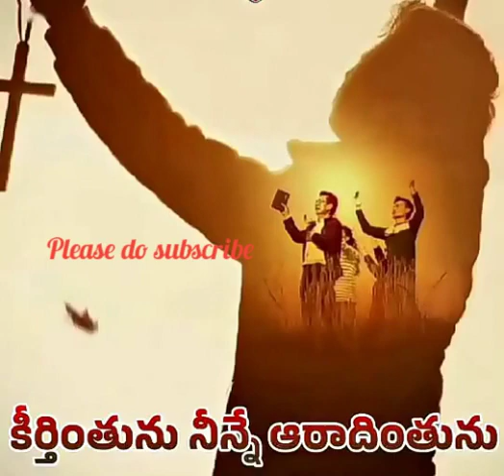రాజా నిన్నే స్తుతింతు